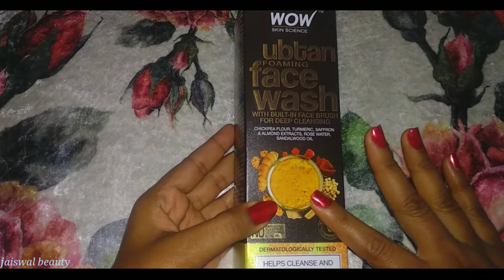Wow Ubtan Face Wash । Remove Tan । इसको इस्तेमाल करने से फायदा है या नुकसान ।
I Am Priyanka Jaiswal.